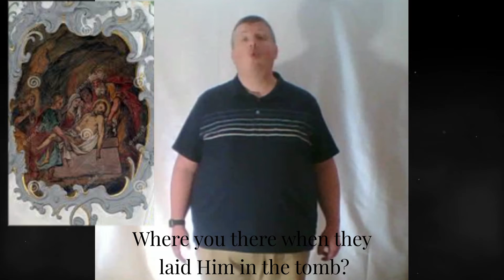where you there